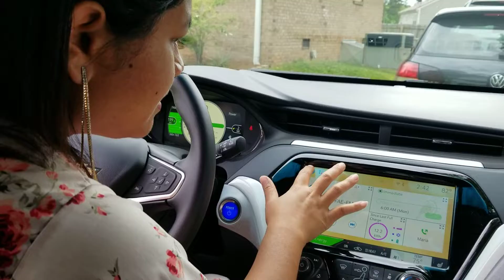BUNONG AMERICA UAS KON GUIN DRIVE CAR HĂN NDREL ME BÂ..